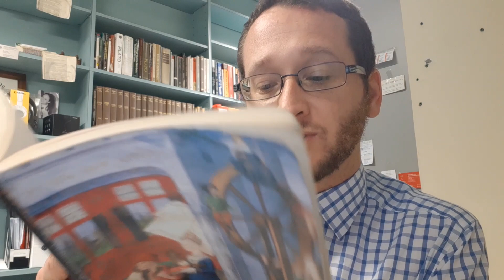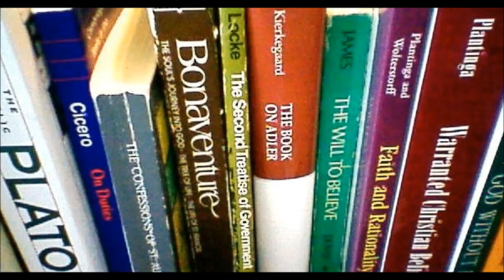Boethius - Lady Philosophy Talks about Happiness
2 minutes to learn just a bit about a wonderful philosopher.